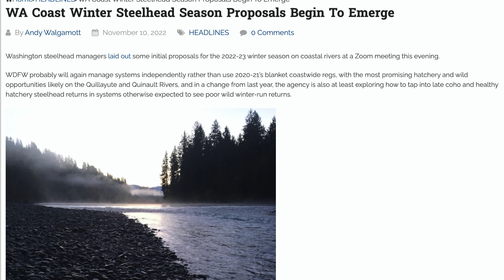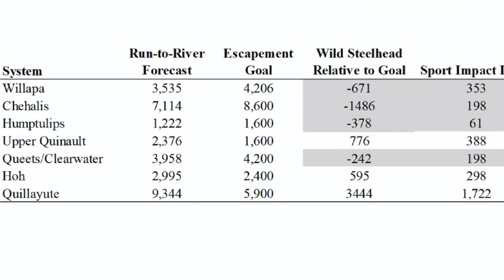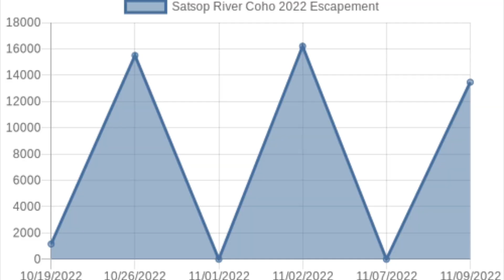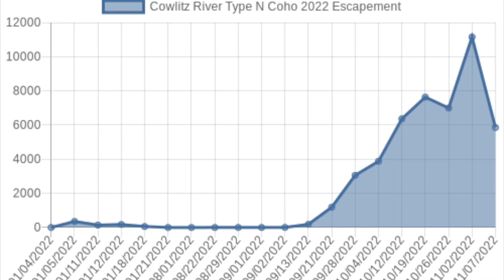Insane Chum Fishing! Is Coho over? Coastal steelhead update - PNW Harvest Recreation Nov 11, 2022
I got to do so much PNW harvest recreation this week! But nothing more fun than the epic beatdown me and some friends put on the chum! I had so much chum fishing footage to share it was hard to narrow it down.

Seriously though, now is the time to get out and do some chum fishing, we give you some ideas on where to go and a simple easy rig to use that will get it done.

We start this video with all of the highlights from our trips and from there go into the WDFW rule changes and talk a bit about the coastal steelhead update based on the town hall that WDFW held to propose steelhead season options

We try to answer the question with data about whether the coho run is done with this big push of water we had in the past week and give you a few strategy ideas for finding biting coho.

We finish by covering the harvest recreation opportunity we are thinking about: Coho on the coast, Chum in the interior rivers and the coast, mushrooms in the mountains...November is chanterelle time! A little bit of big game hunting talk, also our wonderful failure of a daytime squidding trip to Elliot Bay.

Let us know what you liked, what we can do to improve and your own ideas for harvest recreation opportunities this week.